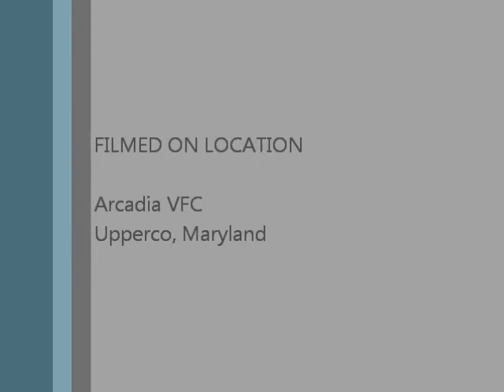Heavyweight Race 2 - Oct 8, 2011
Arcadia VFC - Upperco, Maryland
Demo Derby Short Track Racing